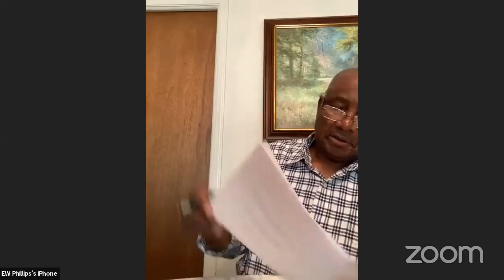August 2020 Zoning Board of Adjustments Meeting